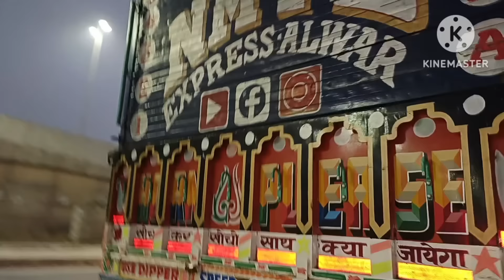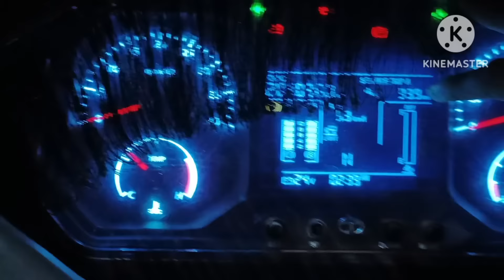पलवल टू नासिक पीपलगांव//Vlog//mp में भी अब तो पोलिस वाले ने चालान काटे दिया 😭😭मेवाती